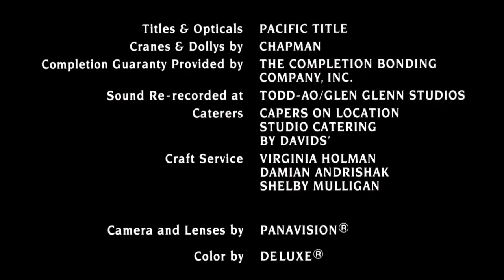Morgan Creek Productions/MPAA Rating Card (R, 1989)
From the end of the 2004 Widescreen Edition DVD Release of Renegades (1989).